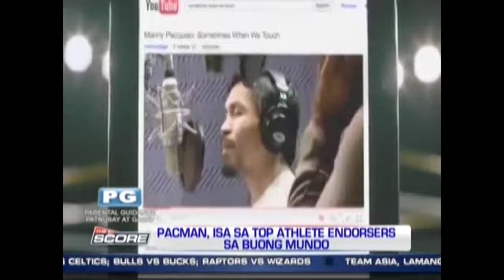Pacman as an endorser!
Along with his success in the boxing world, the People's Champ Manny Pacquiao is also considered as one of the top athlete product endorsers.